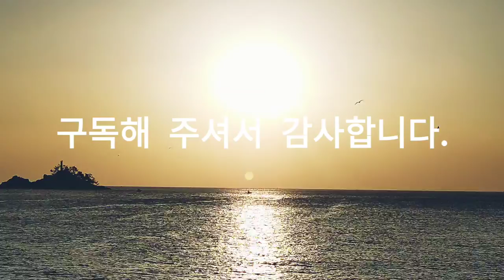Asmr, 겨울바다, 명상, Winter sea, meditation, 워킹, 자연, 힐링, 여행, Walking, Nature, Healing,Travel